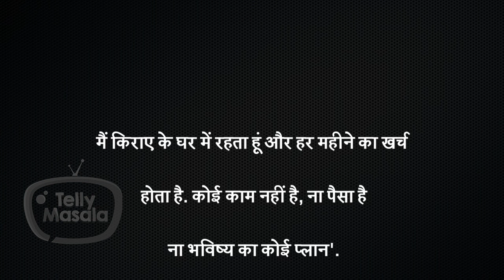This Popular Actor Of Yeh Rishta Kya Kehlata Hai Is Going Through A Tough Time Due To COVID-19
Covid made every human life upside down, some are away from their loved ones, some going through financial issues, As this popular senior actor is known for his role in Yeh Rishta Kya Kehlata hai reveals about the tough phase he is going through, being unemployed for 10 months and searching for work. Watch the video to know more.